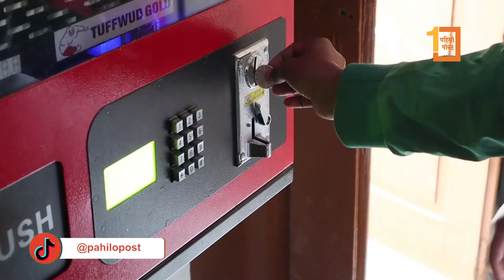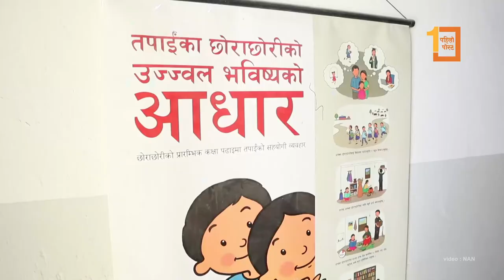सामुदायिक विद्यालयमा नि:शुल्क सेनेटरी प्याड